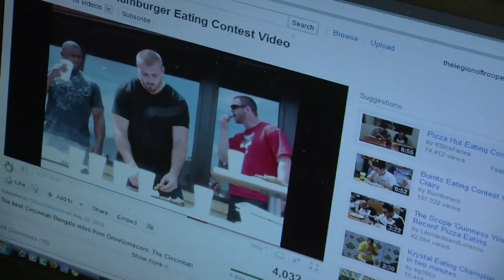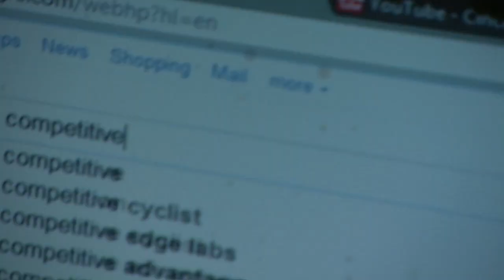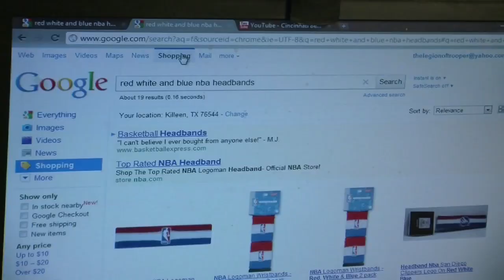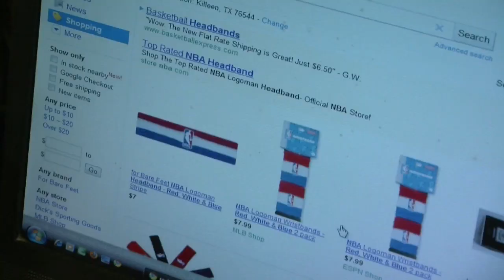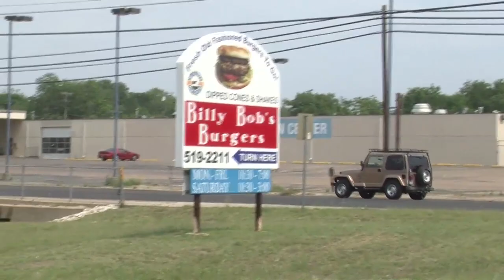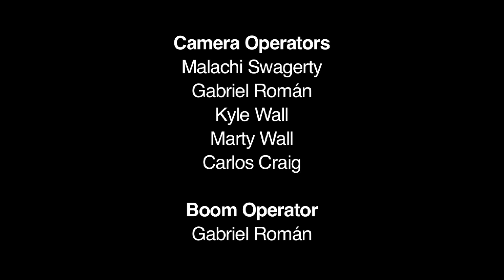Fat Daddies, The Documentary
Friendship, turmoil, and big burgers.